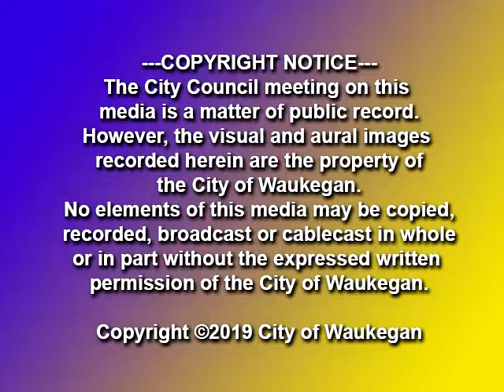2019-08-19 City of Waukegan Finance & Purchasing